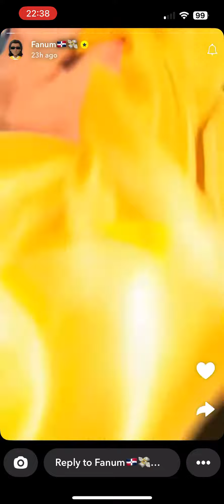Fanum with Amp